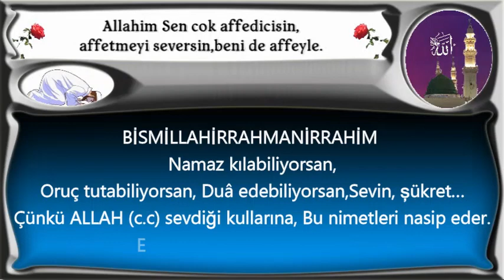Namaz kılabiliyorsan, şükret